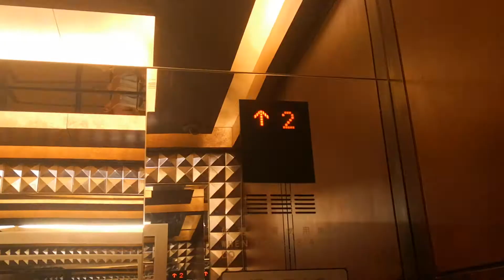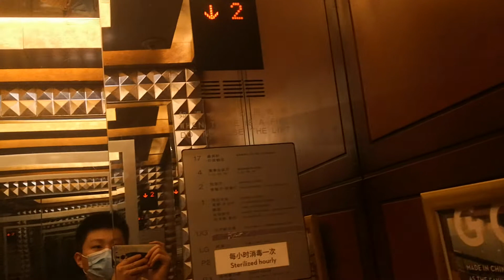(FP657 2021 Episode 7) Mitsubishi key-card-e-vators at Grand Hyatt Hotel, Oriental Plaza, Beijing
Welcome to episode 7! In this video, which is filmed right after episode 6, I will be going to the Grand Hyatt hotel in Beijing, at the Oriental Plaza near Beijing Subway lines 1 and 5, Dongdan station. The hotel itself is pretty posh, but the guestroom floors are keycarded, which means you cannot have access unless you have a keycard.

Number of lifts/elevators in the bank: 4
Serving floors: P3, P2, UG, 1, 2, 4-18*
Ride path: 1 (UP) 2 (DOWN) P3 (UP) 2 (DOWN) UG
Difficulty: 2 when going to floors that does not require a keycard, 3.5 for any floors above 4, because you will need luck (either you ride the lift/elevator with someone that have a keycard or you will have to wait until someone in a guestroom floor calls the lift down)
Risk level: 2.5 (In hotels, filming lifts are generally more risky. At the end, I heard employees talking)